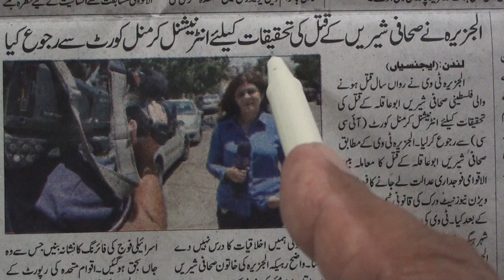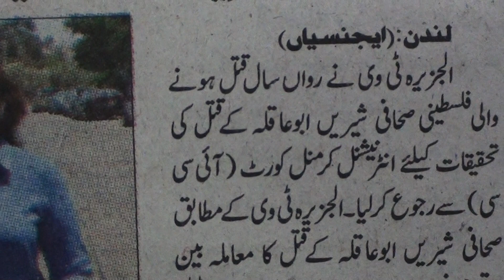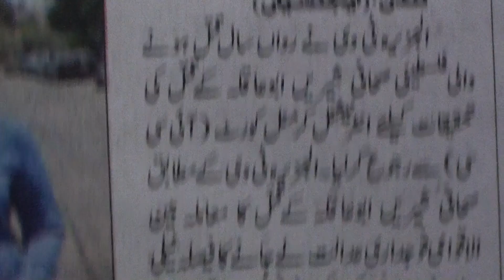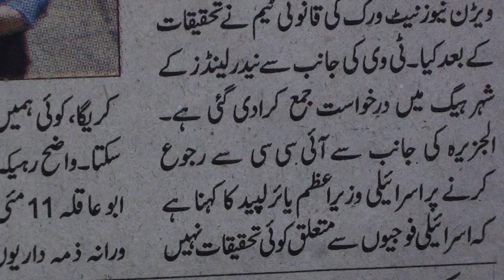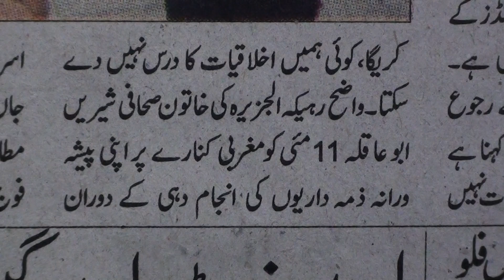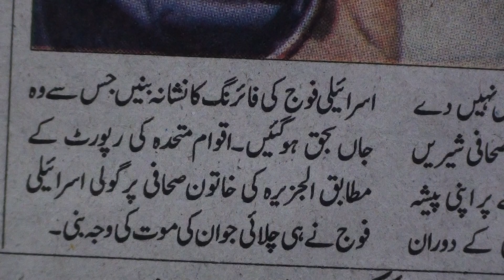Learn to Read Urdu Newspaper.249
Learn to Read Urdu Newspaper series of videos are produced by Nihal Uddin Usmani of Orient Language Lab, E-54, Lajpatnagar-2, New Delhi-110024, India. Your comments will help us improve the lessons.